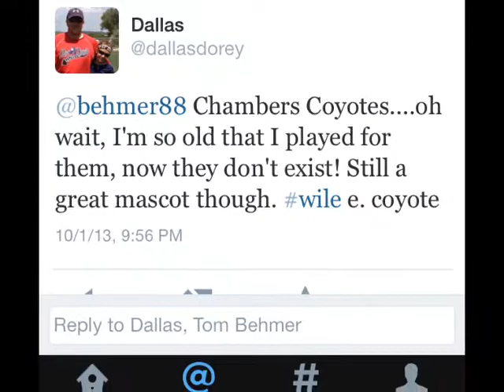The Buzz: Lutheran High on a roll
The sky seemed to be the limit for the Eagles as an impressive touchdown pass before halftime sparked momentum for a victory over the West Holt Huskies. Plus, another showdown is brewing between Stuart and Wynot.